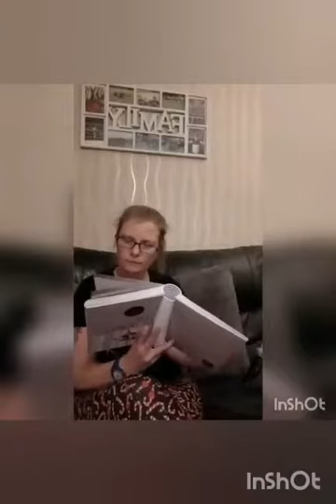Maddie & Tae - We Need Christmas - Pole Dance - Don't Rush Challenge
We did this challenge with the intention using I Wish It Could Be Christmas Everyday. We also eded up using this song too.